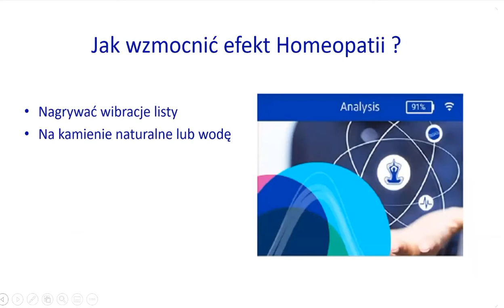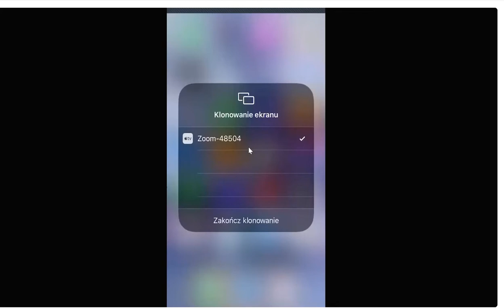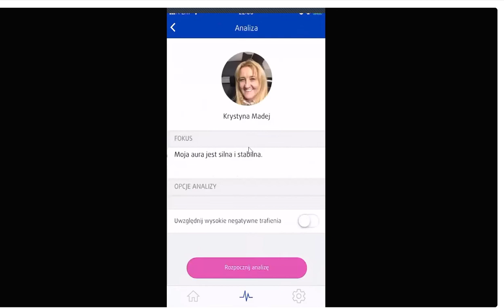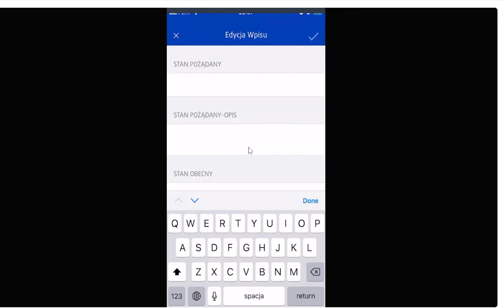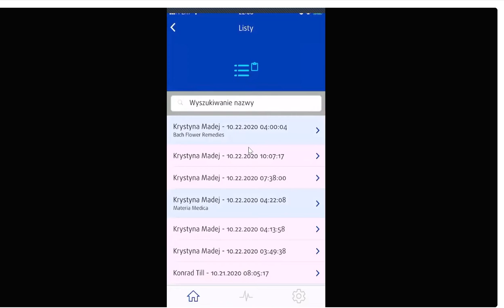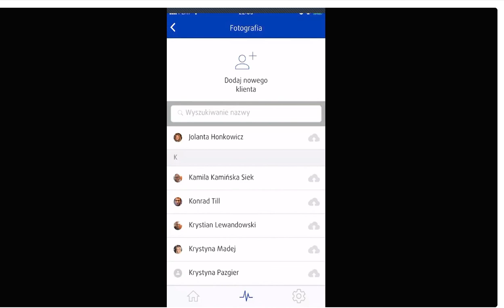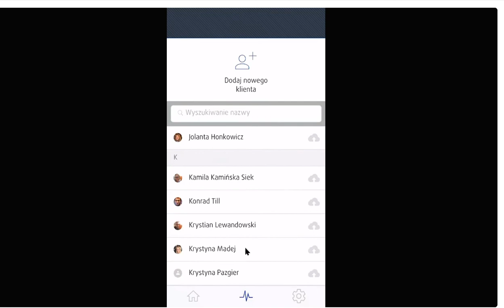Krystyna Madej Healy Q&A 20201023